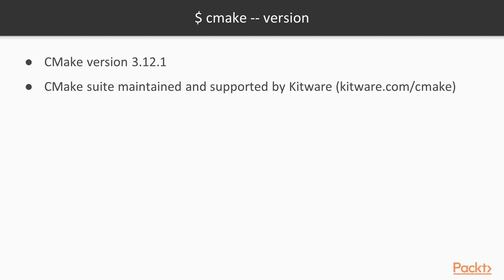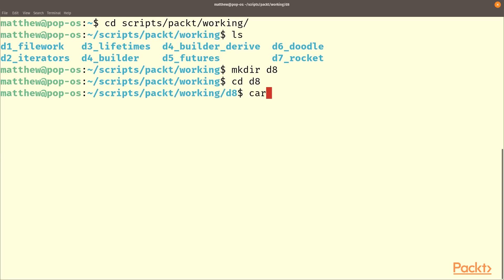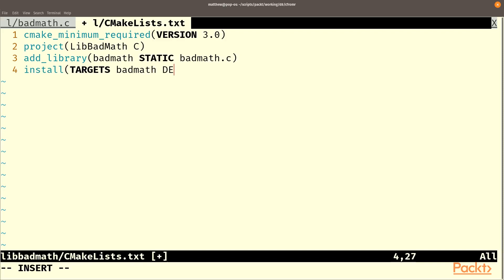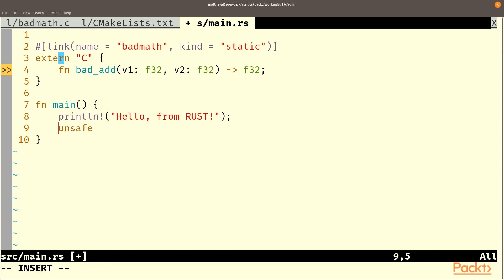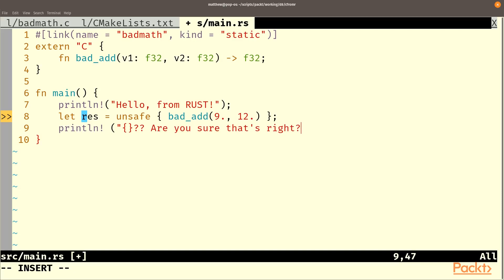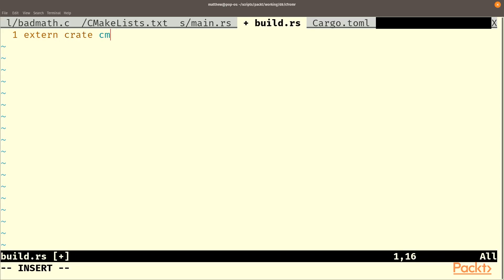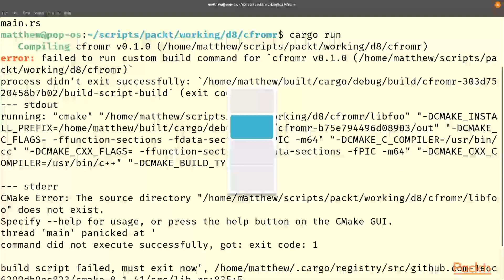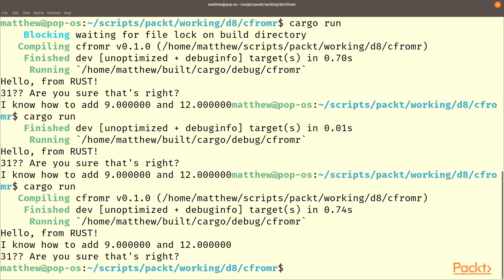Rust Programming Recipes : Calling C Code from Rust | packtpub.com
This video tutorial has been taken from Rust Programming Recipes. You can learn more and buy the full video course